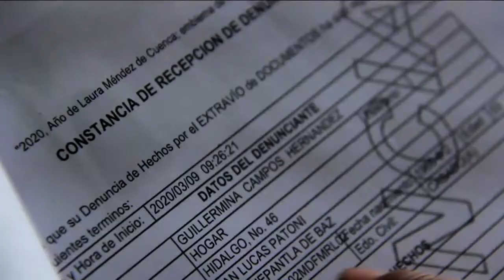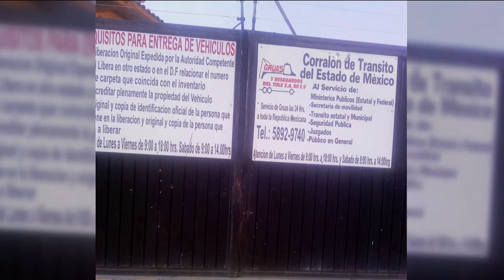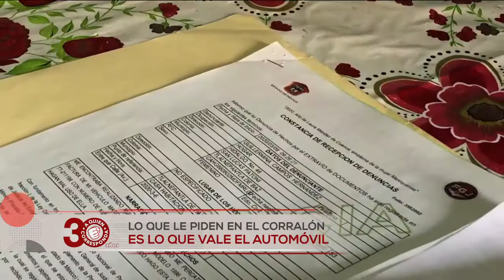Encontró su AutoRobado pero los cobros excesivos del corralón le piden casi lo que vale el coche 🚗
Denuncia robo de su automóvil en Tenayuca, encontraron el auto pero no se lo han entregado por cobros excesivos del corralón, denuncia el abuso y pide ayuda para aclarar la situación